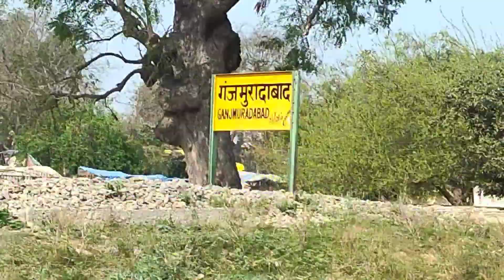Part 7 | Aaj Desi Fish khayi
aaj chacha ji ne desi fish bnayi or aaj he papa ji bhi aa gye gaav ayiye aap bhi aaj ke es din ko enjoy kijiye. 🙂.

after marriage vlogs
arrange marriage vlogs
thakur family vlogs
couples vlogs
baby vlogs
village vlogs
small city vlogger
hardoi vlogs
hardoi vlogger
hardoi numaish
hardoi mela
numaish hardoi
hardoi selfie point
lucknow
lucknow darshan
lucknow zoo
zoo in lucknow
lucknow ka zoo
lucknow chidiyaghar
chidiyaghar lucknow
charak lucknow
charak hospital lucknow
lucknow pink tea
lucknow gulabi chai
desi fish
fish fry